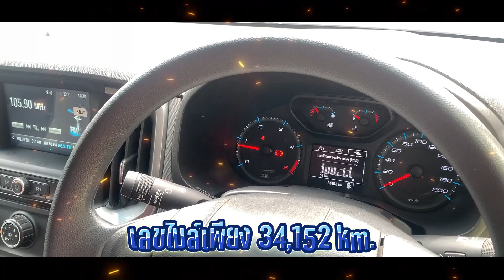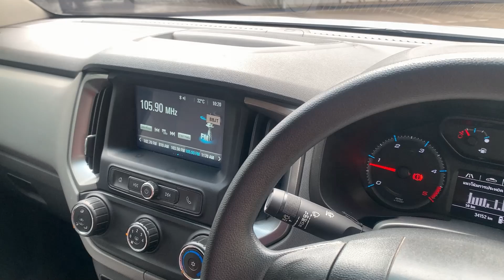CHEVROLET COLORADO FLEX CAB 2.5 LT M/T 2018 : แคปตัวเตี้ยราคาถูก เครดิตฟรีดาวน์! .PM866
CHEVROLET COLORADO FLEX CAB 2.5 LT M/T 2018 สีขาว (LH0112)

➥••MONGKOLCARCENTER••
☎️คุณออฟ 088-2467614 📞